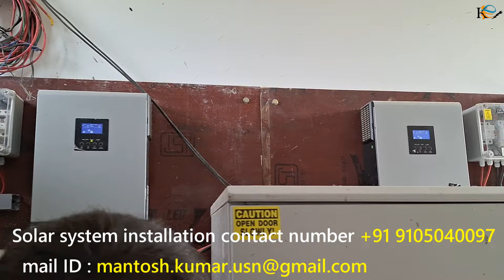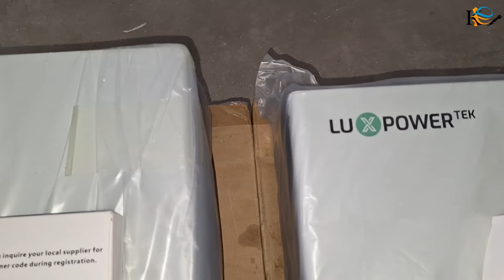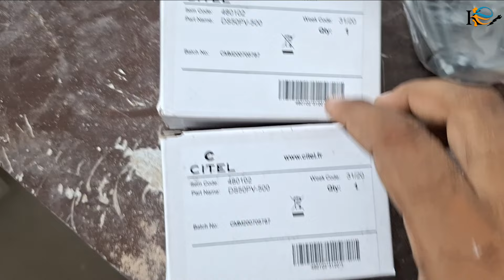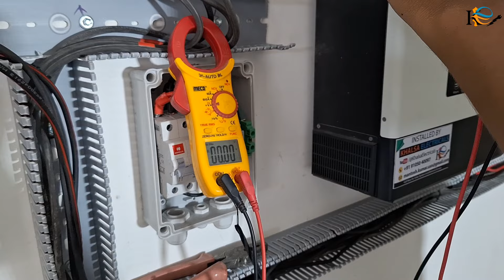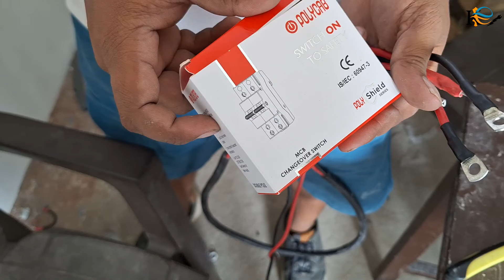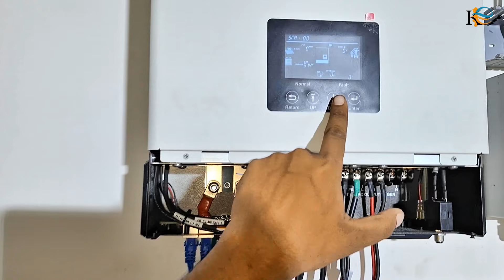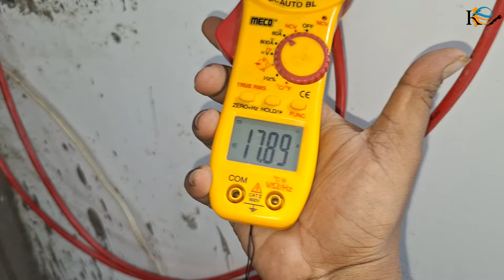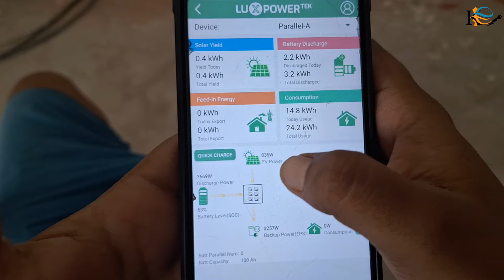सर्दी और गर्मी 10 KW best hybrid solar inverter battery for home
LOOM SOLAR  Buy Solar on Easy EMI / Loan